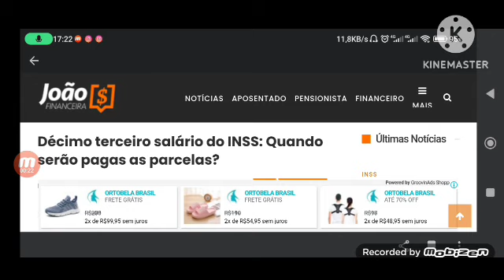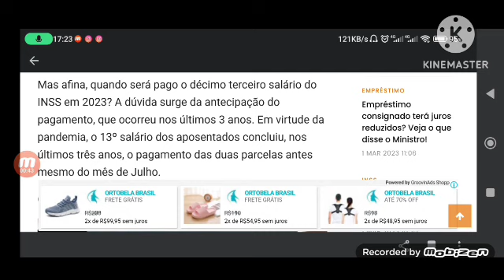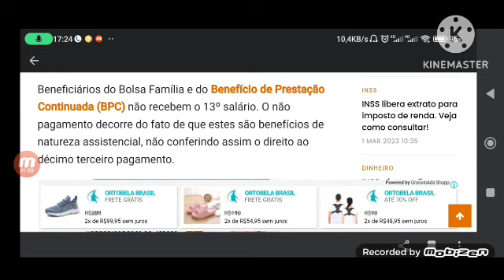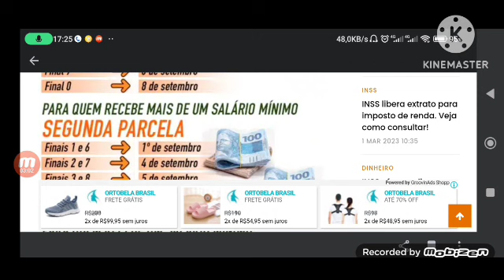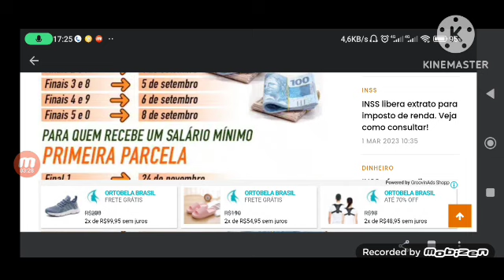🚨QUE VITÓRIA 13° SALÁRIO ANTECIPADO 1° PARCELA HOJE 02/MARÇO VEJA AS DATAS DE PAGAMENTOS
Mas afina, quando será pago o décimo terceiro salário do INSS em 2023? A dúvida surge da antecipação do pagamento, que ocorreu nos últimos 3 anos. Em virtude da pandemia, o 13º salário dos aposentados concluiu, nos últimos três anos, o pagamento das duas parcelas antes mesmo do mês de Julho.

Confira:

que é o 13º Salário dos aposentados?
Quem não tem direito ao 13º Salário do INSS?
Qual o valor do 13º Salário INSS?
Quando vou receber o 13º Salário do INSS?
O que é o 13º Salário dos aposentados?
O 13º Salário dos aposentados trata-se de um pagamento anual no valor de uma mensalidade de seu benefício, dividido em duas parcelas. A soma destas duas parcelas equivale ao total do benefício.

Para os beneficiários que recebem o piso do INSS, com o aumento de salário prometido por Lula, cada parcela pagará R$ 660.

Beneficiários do Bolsa Família e do Benefício de Prestação Continuada (BPC) não recebem o 13º salário. O não pagamento decorre do fato de que estes são benefícios de natureza assistencial, não conferindo assim o direito ao décimo terceiro pagamento.